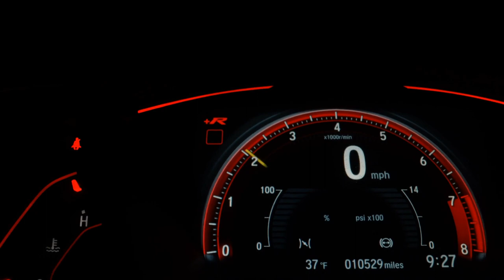CITROEN C3 - 2007 - São Paulo/SP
COMPLETO COM COURO!! EM PREÇO DE CUSTO!! NO PRIMEAUTOSHOPPING. TEMOS AS MELHORES TAXAS ACEITAMOS SEU USADO NA TROCA COM JUSTA AVALIAÇÃO!! VEICULOS COM LAUDO!! ABERTO DE DOMINGO A DOMINGO. ACREDITE NOS TEUS SONHOS!!

Dados do Veículo
Veículo: CITROEN / C3 1.6 EXCLUSIVE 16V
Ano: 2006/2007
Combustível: FLEX
Portas: 4 PORTAS
Câmbio: Manual
Cor: PRETA
KM: 170.000

✅ Alarme
✅ Ar Condicionado
✅ Ar Quente
✅ Desembaçador Traseiro
✅ Direção Hidráulica
✅ Rádio
✅ Rodas de Liga Leve
✅ Travas Elétricas
✅ Vidros Elétricos
✅ Volante com Regulagem de Altura
✅ Limpador Traseiro
✅ Trio Elétrico
✅ Direção Elétrica
✅ Vidros Elétricos Traseiros
✅ Rádio USB